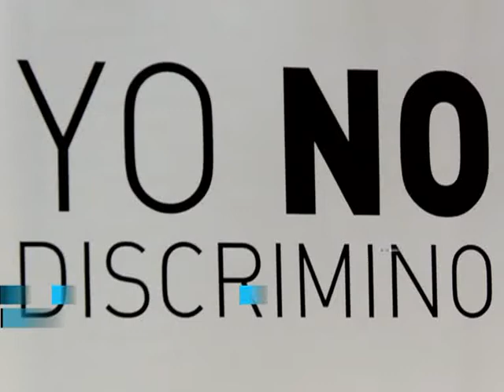La DAIA presenta informe anual sobre antisemitismo en el pais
El Informe anual sobre Antisemitismo en la Argentina 2012, elaborado por su Centro de

Estudios Sociales (CES) fue presentado mañana por la DAIA, en la sede del Colegio Público de Abogados de la Capital Federal.

El informe será presentado a las 12 en Corrientes 1441 por Julio Schlosser, presidente de la DAIA; la titular de la consultora

política Römer & Asociados, Graciela Römer; el presidente del Colegio Público de Abogados de la Capital Federal, Jorge Rizzo y Marisa Braylan, directora del CES.

El Informe sobre Antisemitismo en la Argentina, que se edita en forma ininterrumpida desde 1998, único en su especie en Latinoamérica, "es consultado por el Departamento de Estado de la Embajada de Estados Unidos en Buenos Aires, para la confección del reporte que

elabora anualmente sobre Libertad Religiosa y Derechos Humanos en la Argentina", informó la DAIA en un comunicado.